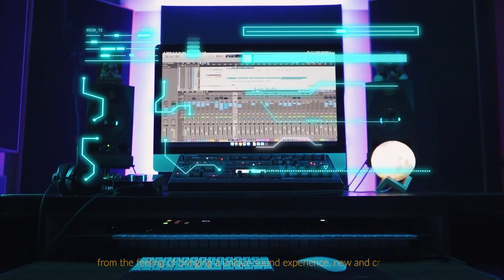Dharana - "Humans" (new album coming soon!)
"Humans" - the epic new album from Dharana Music!

After taking a break from the scene Dharana is now back stronger than ever and ready to create his musical legacy. 💓

"Humans" is a different and innovative sound which creates a unique sound experience for the listener and is without doubt his most emotional and mature work yet.

We are so stoked to hear this new level of musicality and production quality from one of Zenon's favourite son's and we can't wait for you all to connect with "Humans"! 🎧